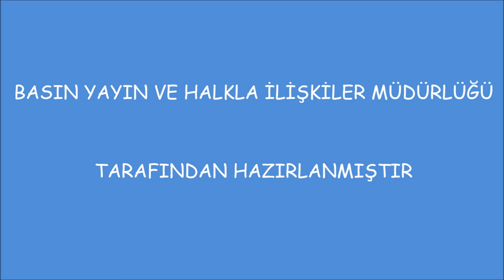Çankırı Karatekin Üniversitesi Ballıca Taşmescit Kampüsü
Çankırı Karatekin Üniversitesi Ballıca Taşmescit Kampüsü Havadan Çekim